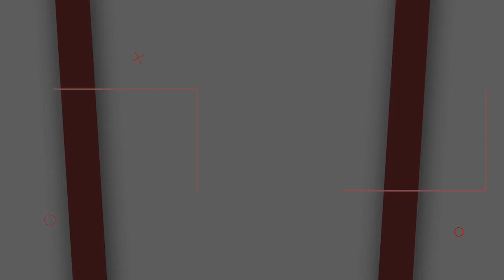Chandrababu Reaction On Nara Bhuvaneswari Comments | Kuppam | AP Elections 2024 | Socialpost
Chandrababu Reaction On Nara Bhuvaneswari Comments | Kuppam | AP Elections 2024 | Socialposttv Politics